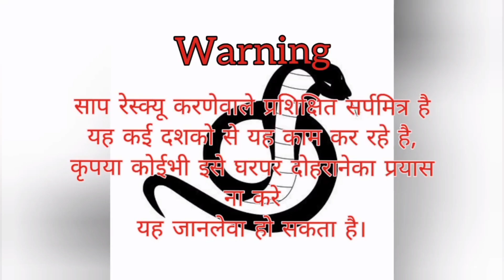11 Venomous and Nonvenomous snake release at a time 11 साप एक वक्त पर जंगल मे छोडे